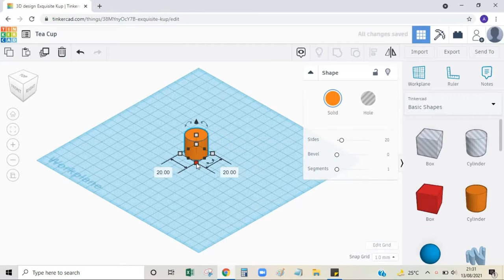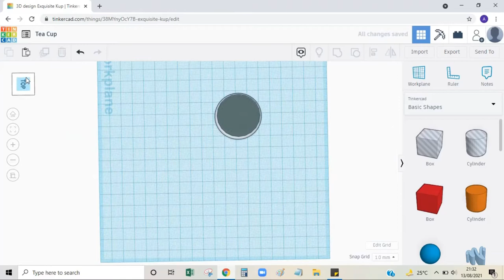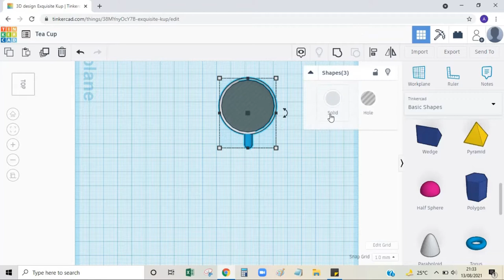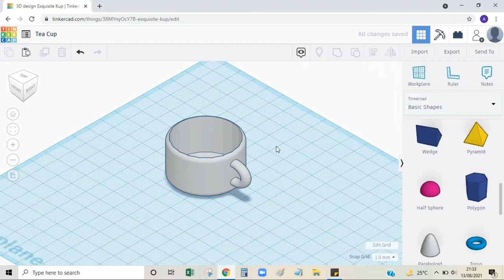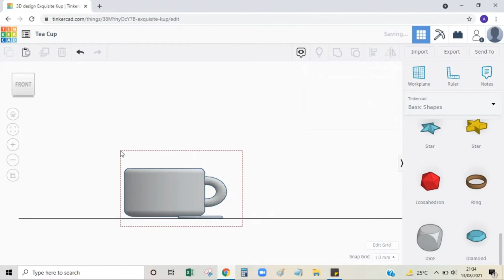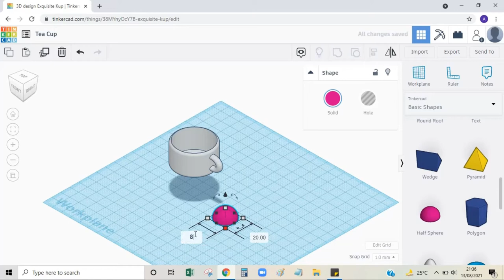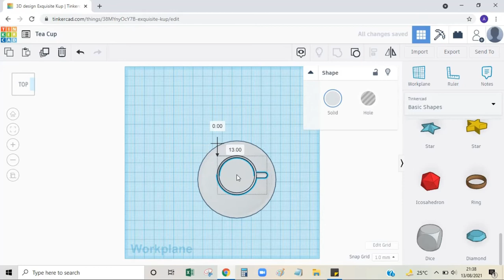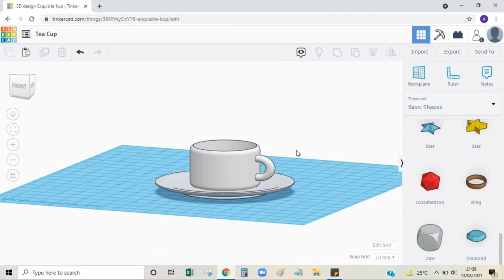TINKERCAD - HOW TO DRAW A TEA CUP TUTORIAL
Simple Tea Cup With Basic Shape Tinkercad.